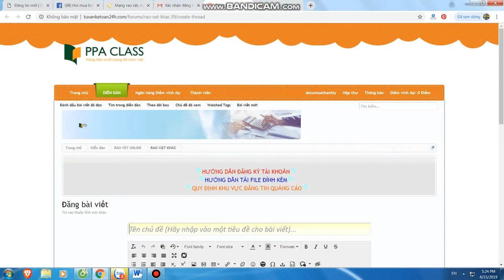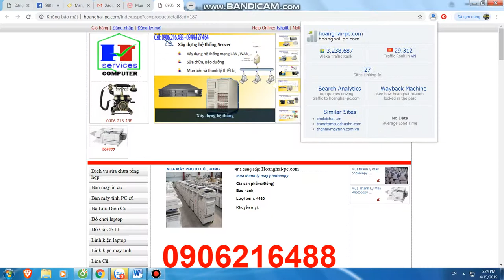Mua thanh lý máy in tại hà nội | Bán máy in cũ tại hà nội | 0906216488